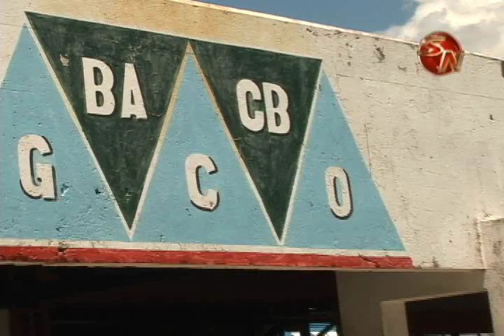MAS DE 4 MIL MILLONES DE COLONES EJECUTO JUDESUR